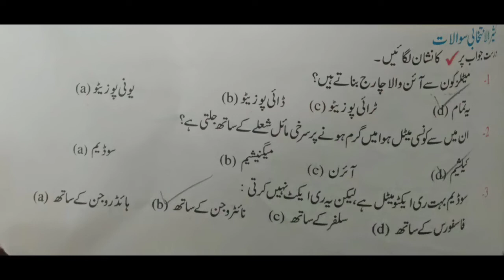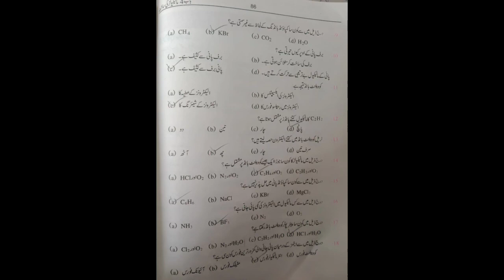chemistry text book solved mcqs class 9th || کیمسٹری کی مشق کے حل شدہ معروضی سوالات کلاس نہم#guess